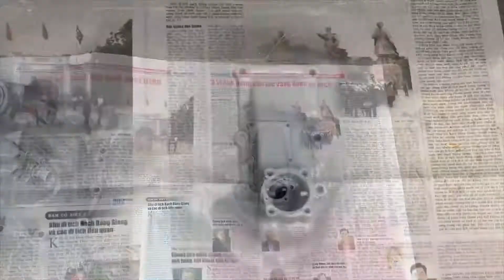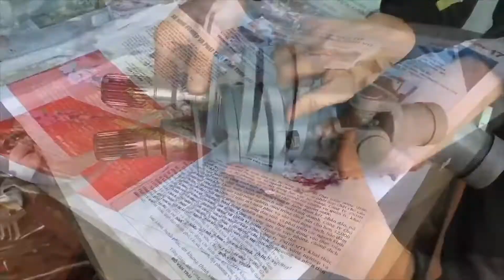part12 Restoration and rebuilding 1970 BMW car project